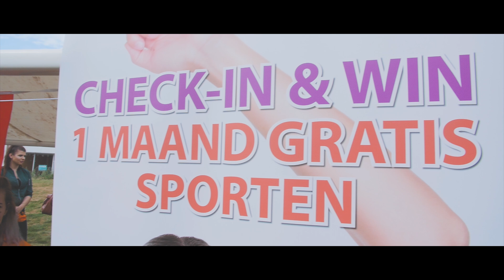BEYOND BASIC X LAVITA X CULTUURDAG